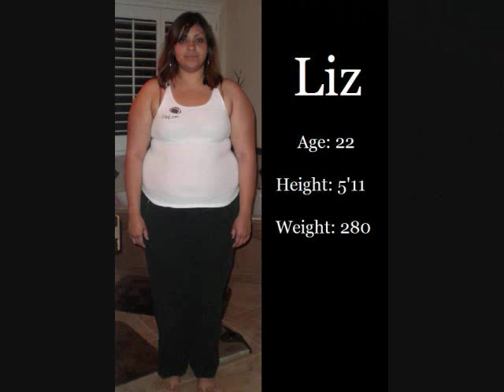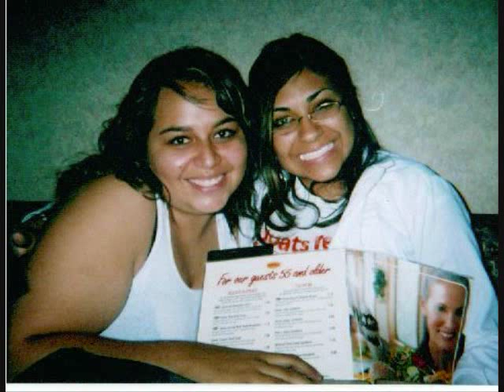Biggest Loser 6 Audition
we submitted our video to NBC, in hoping to become the next BIGGEST LOSER!! Wish us the best of luck. .

let us know what u think! thx